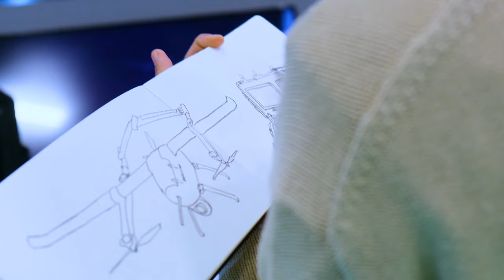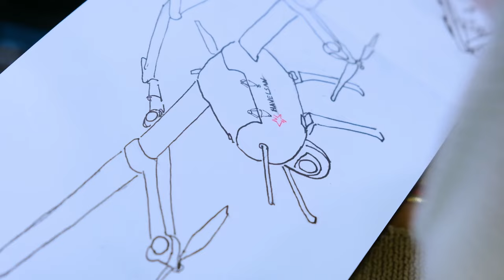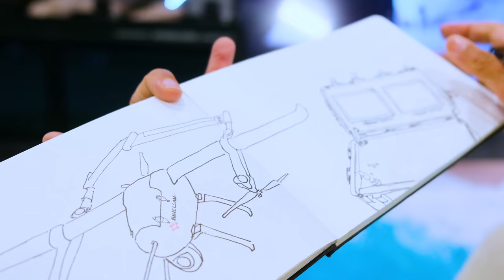Pilot Ressam Zeynep Özdal SAHA EXPO'da savunma ürünlerini çizdi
SZeynep Özdal, Kimya Mühendisliği eğitimi aldı. Ama gönlü gökyüzündeydi, pilot oldu. En büyük hobisi ise gittiği yerlerde çizim yapmak. Sulu boyası ile SAHA EXPO'yu ziyaret etti. HAVELAN standında Tolga Özbek ile bir araya geldi. İşte Zeynep Özdal'ın hikayesiKanalımıza destek vermek için
UC7hyUqIcfDV3kRBFumYUlnA/join
Videomuzun müziği, değerli takipçimiz Selçuk Çelebi tarafından hazırlandı:
Kanalı  @Ambient Music Selcuk Celebi   Eserlerine ulaşmak için: